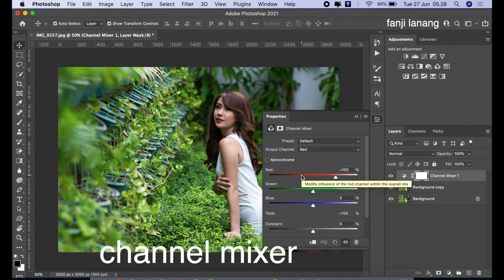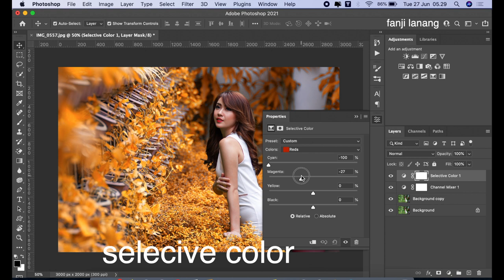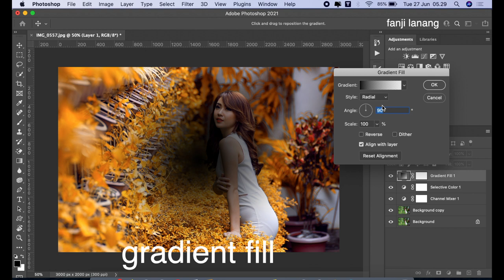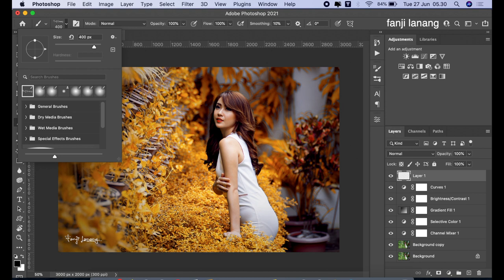Change Color Orange With Channel Mixer | Adobe Photoshop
For Beginners Portrait Photo Editing | Photoshop Easy Way To Make Your Photo Looks Better | COLOR GRADING | Photoshop 2023 color grading with simple process and using adobe camera raw